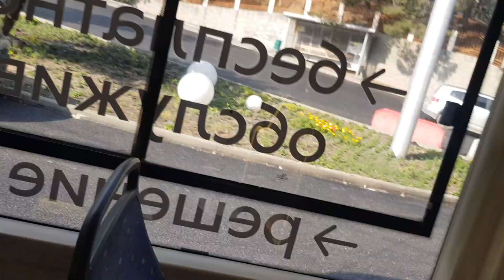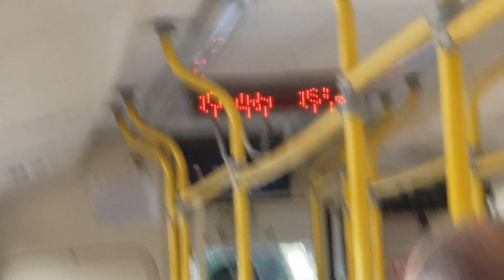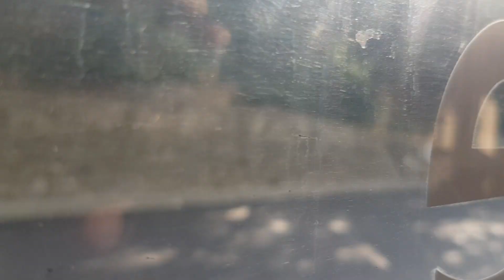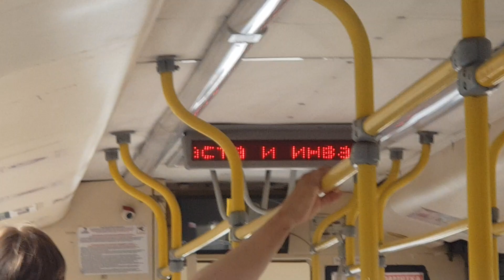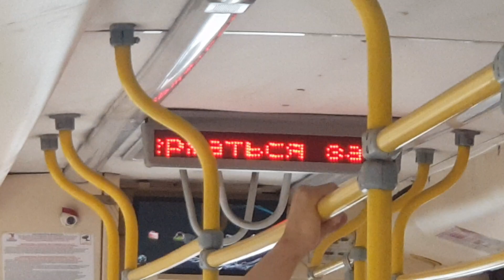Алуштинский Троллейбус на Тролза 5265.02 Мегаполис Профессорский Уголок-Автовокзал 10 июня 2022г.